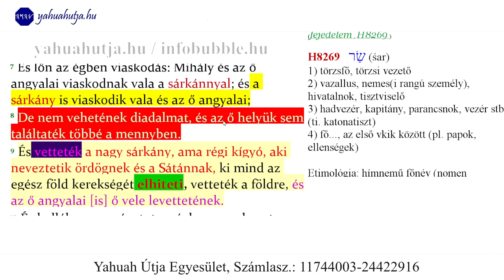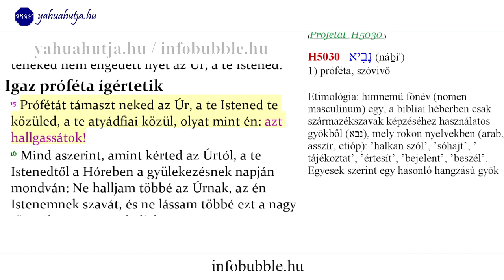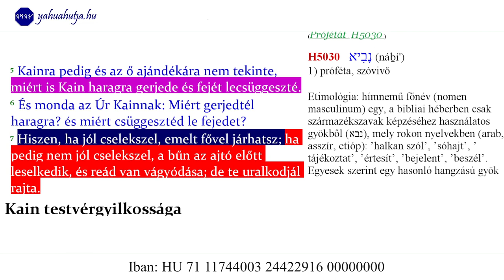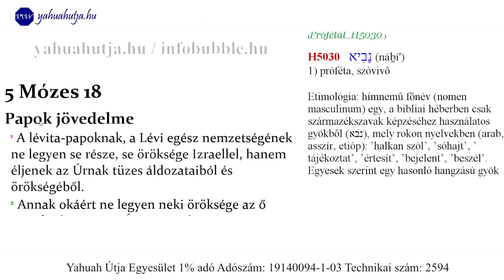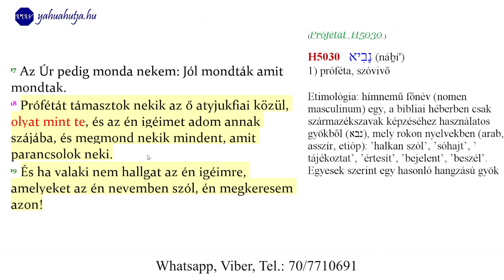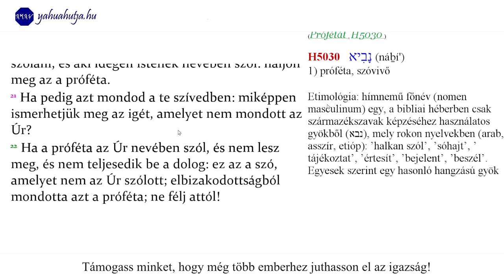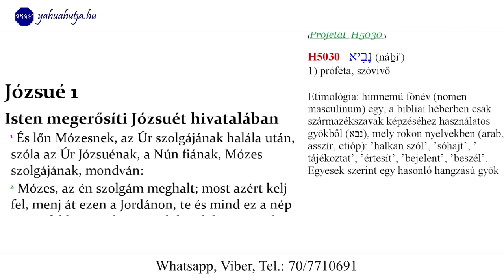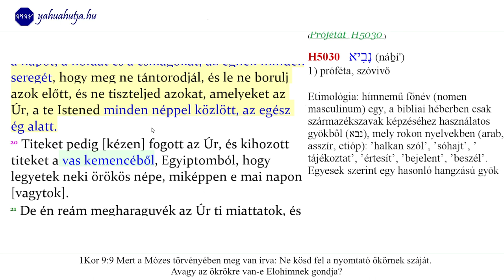VITA TIKTOK CSAK TORAH JÉZUS EGY BÁLVÁNY 20240810